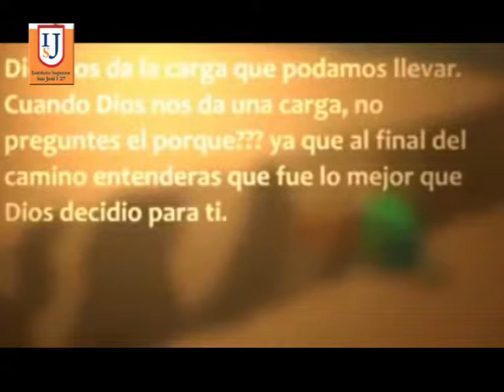Instituto San José I 27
Iniciaron las actividades en el Instituto . . . .